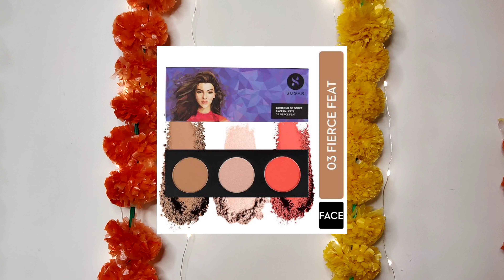Durga Puja Ashtami Makeup Tutorial look Ft. @SUGARCosmetics Makeup for beginners I Hanaya Oberoi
In this video, I'm showing you a Bengali Traditional Durga Puja Ashtami Makeup look Tutorial. This makeup look is perfect for a festive look in 2022.

If you're looking for an easy and festive look for Durga Puja, then this makeup look is perfect for you! In this tutorial, I'll show you how to create a Bengali Traditional Simple Durga Puja Ashtami Makeup look using a few easy steps. This makeup look is perfect for any festive occasion, like Durga Puja or Diwali!

Rage For Coverage 24Hr Foundation - 07 Vanilla Latte (Fair, Golden Undertone)

Arch Arrival Brow Definer - 01 Jerry Brown (Medium Brown)

Two Good To Be True Dual Eyeshadow - 07 Chips & Salsa

Kohl Of Honour Intense Kajals - 02 Brown Bag (Chocolate Brown)

Eye Warned You So! Double Matte Eyeliner - 01 Black Swan (Black)

Smudge Me Not Liquid Lipstick - 01 Brazen Raisin (Burgundy)

Thanks
Stay Home
Stay Safe